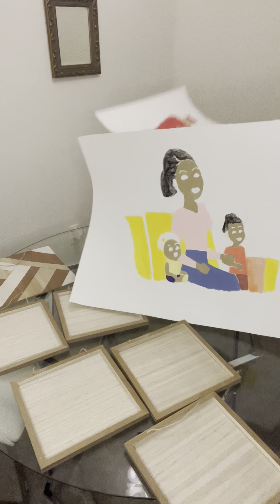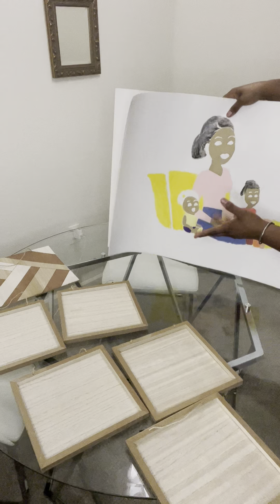Ask the OG PW / The Legally Blind Artist / 💵 Dollar Tree 🌳 Crafters Haul / Video Review/Chat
Sorry thee storage on my phone went full as I was recording so I’m going to finish my haul on tonight’s live